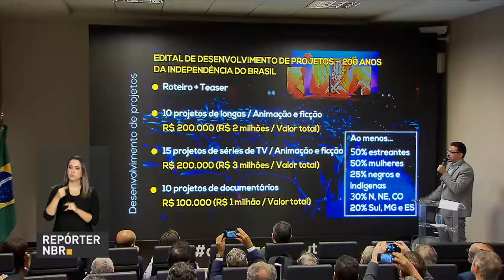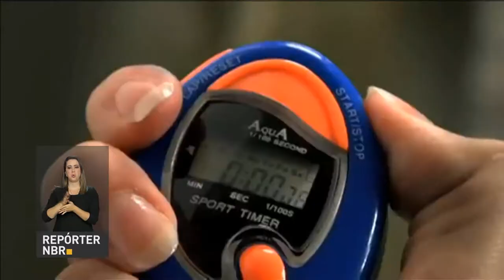Ministério da Cultura incentiva maior número de mulheres e negros no cinema nacional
REPÓRTER NBR - 07.02.18: Os filmes brasileiros são dirigidos na maior parte por homens brancos. Ainda é pequena a participação de diretores e roteiristas negros. A constatação está em uma pesquisa realizada pelo Ministério da Cultura. Para mudar essa realidade, o governo lança  um conjunto de 11 editais, com cotas para mulheres, negros e também para cineastas iniciantes.